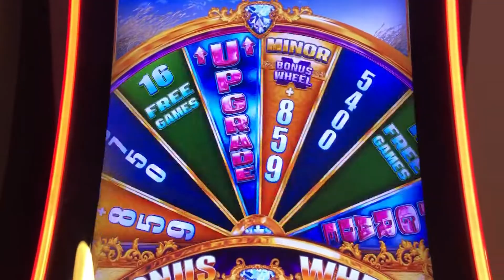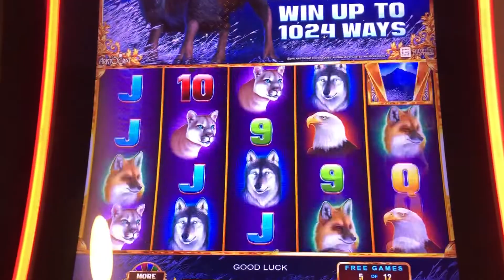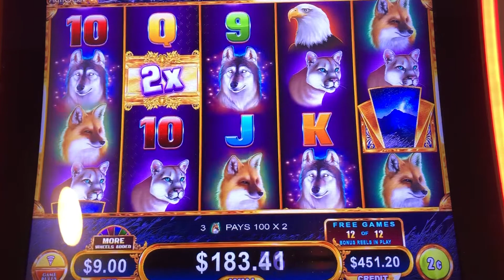Max bet and got the minor AND bonus spins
American Bison